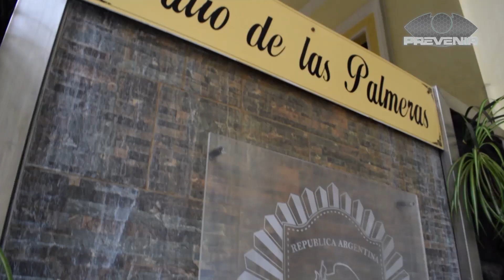PREVENIR | ACTO CONMEMORATIVO POR EL 213º ANIVERSASIO DE LA REVOLUCIÓN DE MAYO